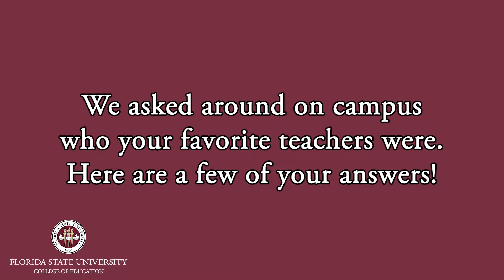Teacher Appreciation Week 2022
For Teacher Appreciation Week, we asked folks on FSU's campus about their favorite teacher. Take a look at some of the responses!